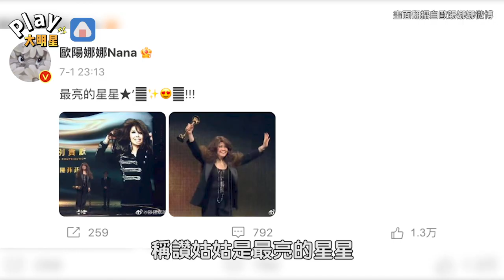出道數十年歐陽菲菲奪首座金曲獎！歐陽妮妮驕傲喊「我的巨星姑姑」